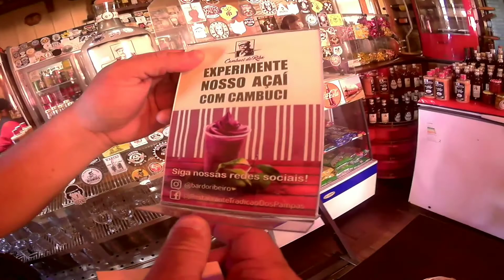TOUR PELA VILA INGLESA/PARTE 2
Tour pela vila inglesa de Paranapiacaba - Parte 2

Fala amigos do Canal Curtindo Minha moto,

Hoje vamos dar continuidade no passeio a Paranapiacaba, localizada em Santo André em SP.

Neste vídeo vamos te apresentar os detalhes da história desse lugar incrível, um pouco mais das belas vistas e opções de passeis, além de mostrar uma boa opção para almoçar e tomar um excelente café.

Você já conhece este lugar? Tem alguma história pra compartilhar com a gente? Deixa nos comentários!!!

Venha na garupa da nossa V-strom e aproveite mais este vídeo!

Dados sobre o vídeo:
Camera: SJ5000X Elite
Microfone: Dudacell
Moto do vídeo: V-Strom 650 2010
Local: Paranapiacaba - Santo André - SP

O canal Entendendo Direito com Brenda trás diversas dicas e conteúdo relevante para estudantes de todos os cursos, além de tirar dúvidas da área de direito.